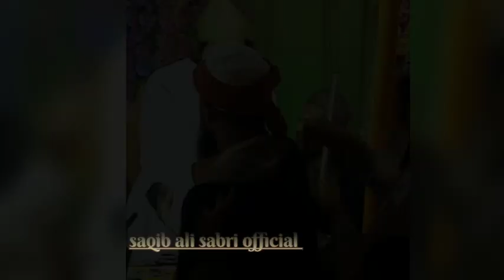saqib ali sabri official new status